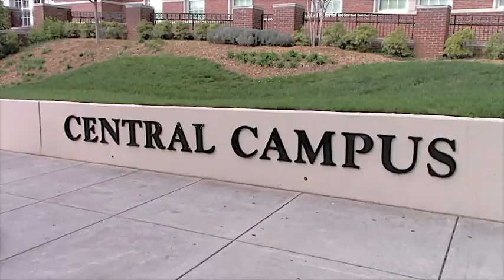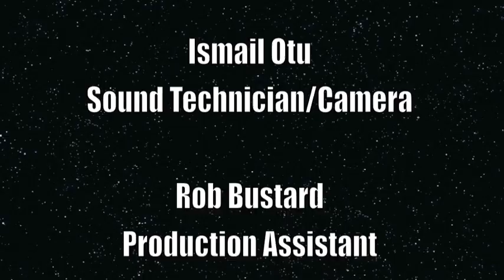Central Piedmont Community College-Student Film Concept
This is a promotional concept video about CPCC campus. The purpose is to inform, educate and motivate.